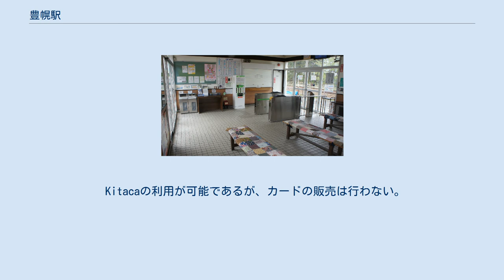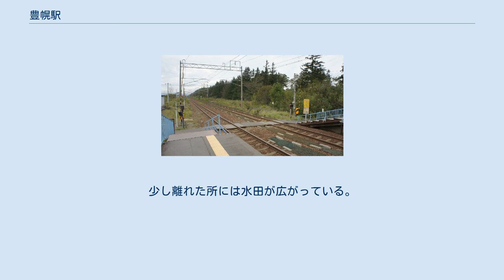豊幌駅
豊幌駅（とよほろえき）は北海道江別市豊幌にある北海道旅客鉄道（JR北海道）函館本線の駅である。
電報略号はトホ。
 Kitacaの利用が可能であるが、カードの販売は行わない。
 1976年の豊幌駅と周囲約500m範囲。
右上が岩見沢方面。
短めの相対式ホーム2面2線で、間に中線1本を有している。
構内中央近くに位置する駅舎と両ホームの札幌側端が構内踏切で連絡しているため、岩見沢側にホームが極端に寄っている。
国土交通省 国土地理院 地図・空中写真閲覧サービスの空中写真を基に作成 現在は札幌市のベッドタウンとして若干の乗降客もあるが、1980年代前半頃までは人家もまばらな地区で、通過する普通列車もあった。
 無人駅であり、自動券売機および簡易自動改札機（Kitaca・磁気券ともに対応）が設置されている。
豊幌町自治会が券売機の管理と駅舎内の清掃を受託している。
地上駅で、2面2線の相対式ホームである。
駅舎は南側にあり、北側のホーム（岩見沢方面）へは構内踏切で連絡する。
 1日の平均乗降人員は以下の通りである。
 周りには鉄道防風林と新興住宅街がある。
少し離れた所には水田が広がっている。